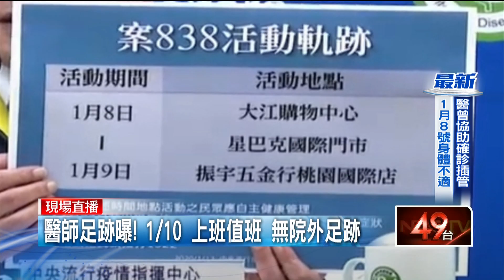【新聞一點靈】國內首例醫師確診武漢肺炎 陳時中呼籲為前線醫護人員加油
今（12）日新增2例境外移入案例及2例本土感染，本土為案838醫生及其案839護理師，目前相關接觸者已採檢了464人，全是陰性；指揮中心於今日下午兩點召開記者會，公布最新活動軌跡。指揮官陳時中表示，目前公布的軌跡沒有非常完全，案838自1月8日至1月9日，活動地點在大江購物中心、星巴克國際門市、振宇五金行桃園國際店。

此外，桃園市長鄭文燦也親上火線說明，表示市府在疫情指揮中心指揮下協助防疫工作，像是案例軌跡調查、匡列隔離者，至於兩位確診者的活動軌跡，更會進行第二次疫調，桃園市政府目前所舉辦的大型活動也都將延期舉行；鄭文燦也提醒，若有民眾去過政府公布的地區，且出現不適反應，則該立即通報相關機關，進行進一步的篩檢。